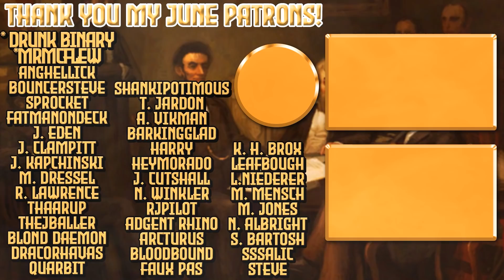Deutsche Colombia! | Brandenburg-Prussia | EU4 1.31 Leviathan | 33